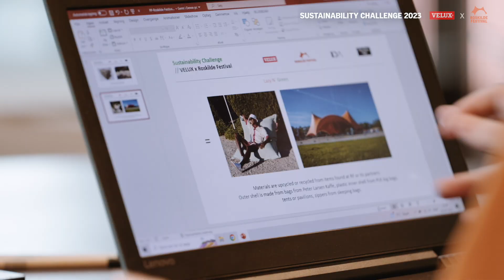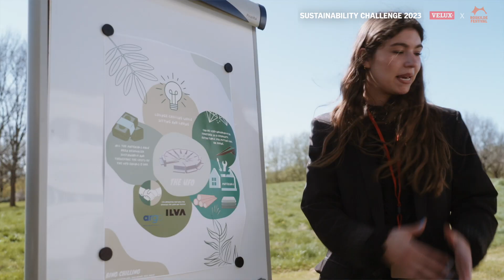Overview - Sustainability Challenge 2023 VELUX x Roskilde Festival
Gain an understanding of the overall process and the timeline during which the student develop their ideas and build their furniture for the Sustainability Challenge 2023 VELUX x Roskilde Festival.